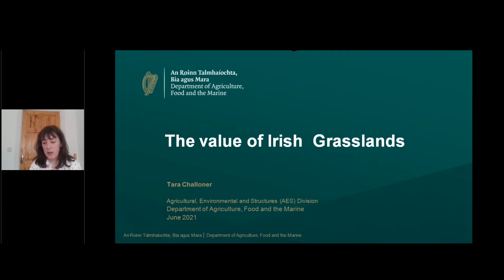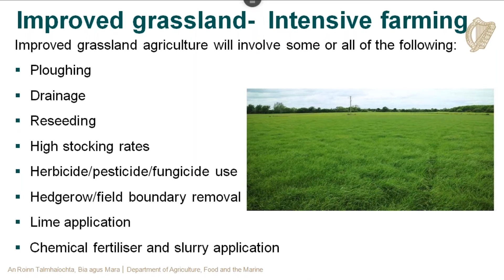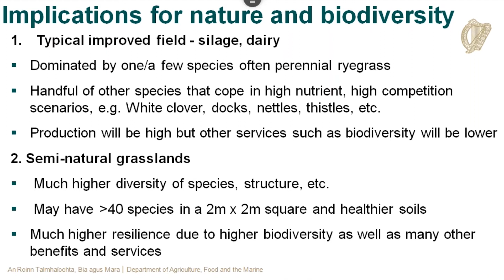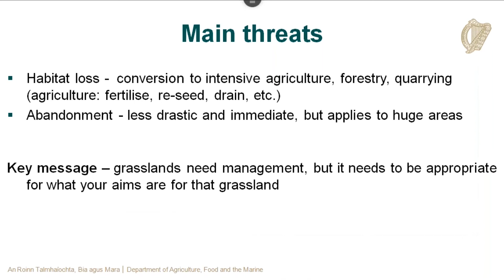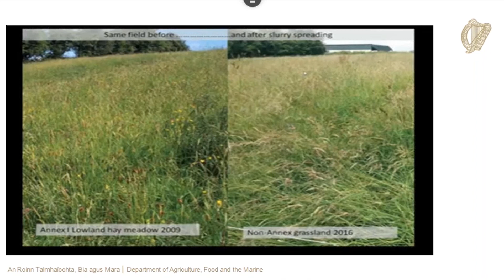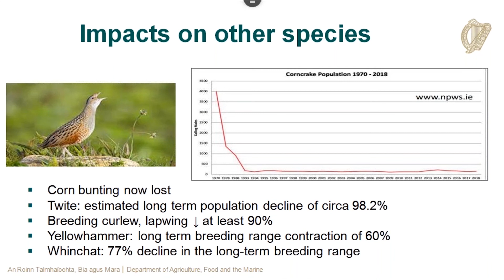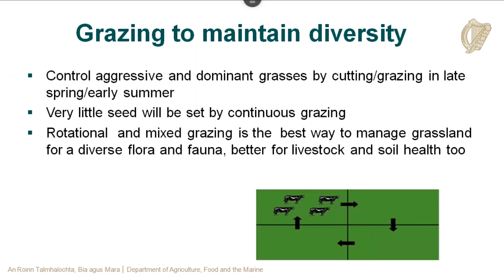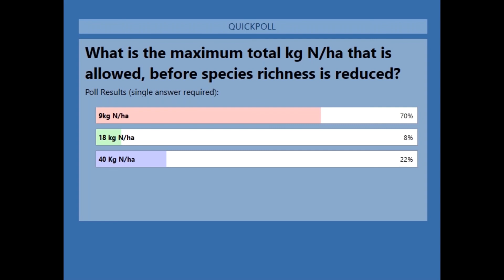The Value of Irish Grasslands - Training Video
This video is session A part 4a of the Results Based Environment Agri Pilot Programme (REAP) advisor training.

In this video, ecologist Tara Challoner discusses the value of Irish grasslands, including some values that we might not regularly think about.

Some topics Tara covers includes types of grassland, ecosystem services provided by grassland and threats to grassland.